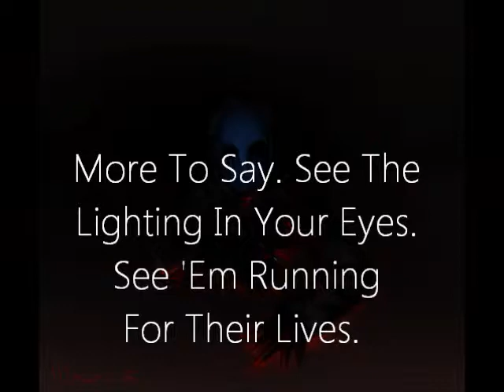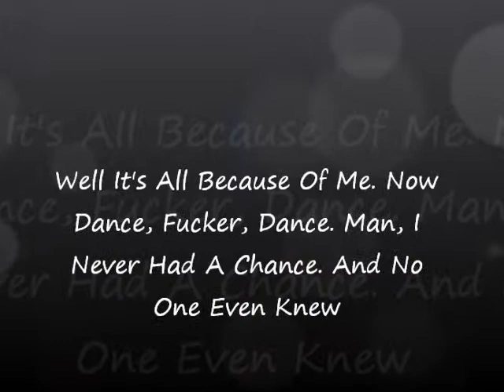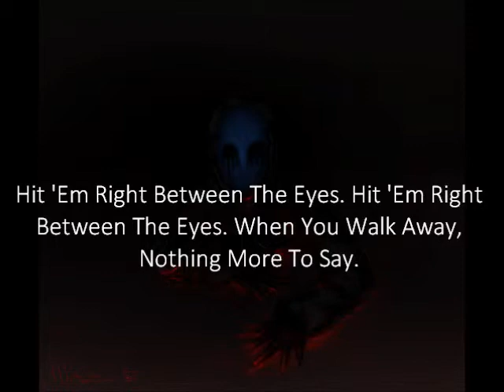The Offspring-You're Gonna Go Far Kid Lyrics